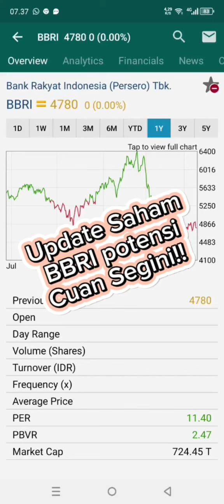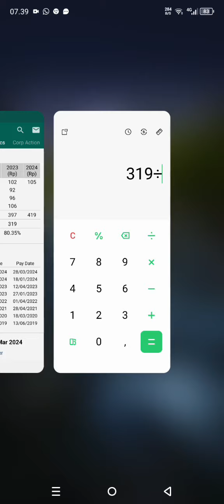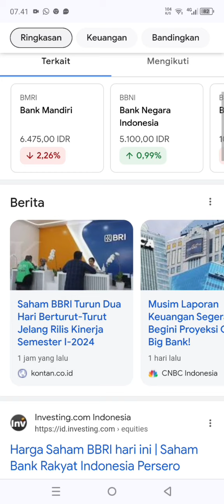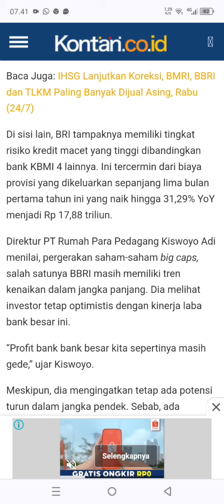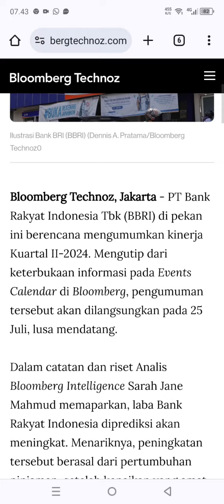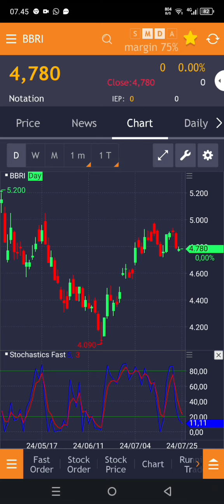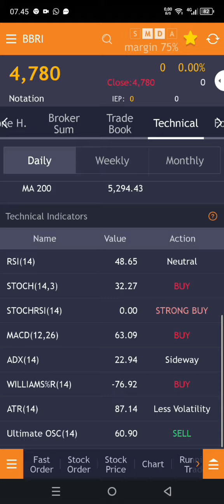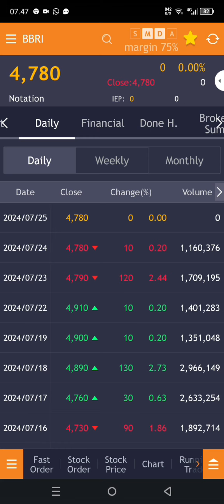Update saham BBRI, potensi cuan masih segini!!